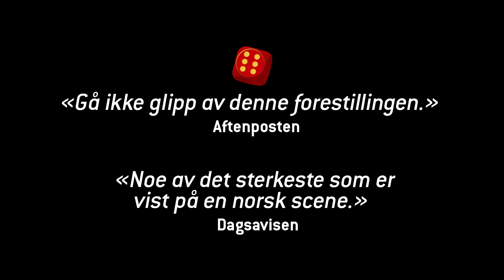Klassen vår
En sommerdag i 1941 i den lille polske byen Jedwabne myrdes den ene halvparten av befolkningen av den andre. Hundrevis av jøder stenges inne i en låve, før den blir påtent. Hvordan kunne dette skje – og kan det fortsatt skje? Forestillingen KLASSEN VÅR spilles på Hovedscenen på Nationaltheatret høsten 2015.